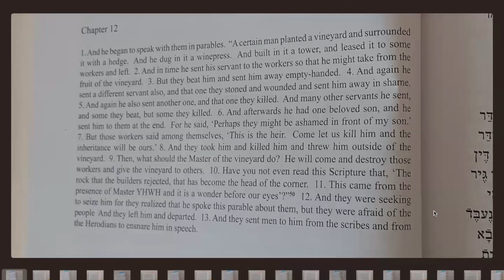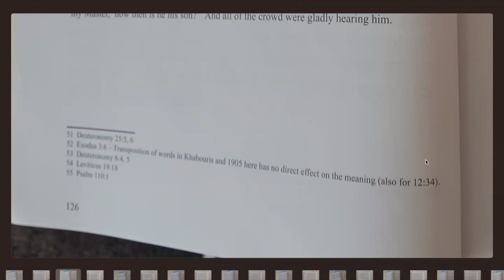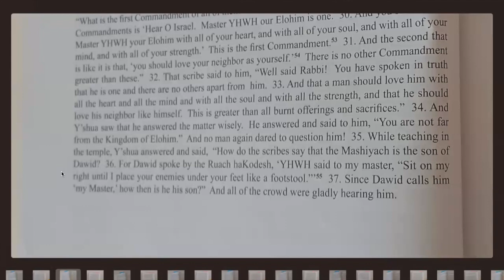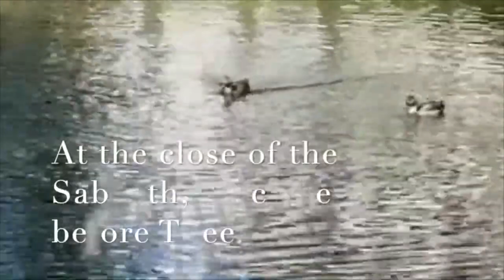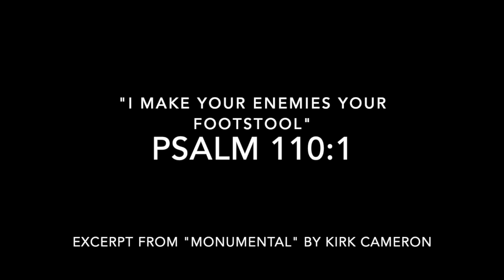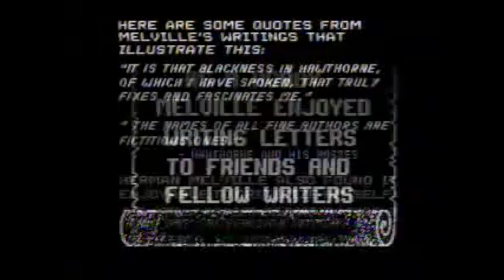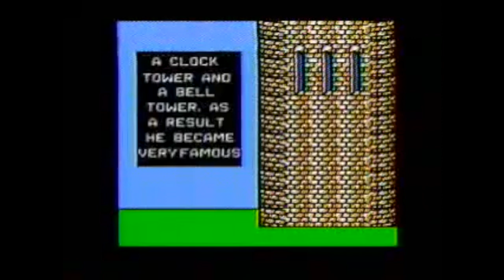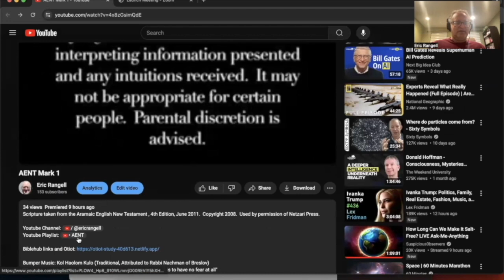AENT Mark 12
Scripture taken from the Aramaic English New Testament , 4th Edition, June 2011.  Used by permission of Netzari Press.

Bumper Music: Kol Haolom Kulo (Traditional, Attributed to Rabbi Nachman of Breslov)
"The whole entire world is a very narrow bridge and the main thing is to have no fear at all"

Music for Fellowship:

Om’nom Kein: From Yom Kippur service.  Taught to Eric Rangell by Cantor Sol Mitgang

Va Ani: Psalm 63 Verse 13
“But as for me, my prayer is to You, YHWH,
in the acceptable time, Elohim,
in the multitude of Your mercy,
Hear me in the truth of Your salvation.”

Eilecho: Psalm 30 Verses 8, 10, 12
To You YHWH I cried out, and to You YHWH I made supplication.
Hear YHWH and have mercy on me.  YHWH be my helper.
My k’vod may sing praise to you and not be silent
YHWH my Elohim, forever I will give thanks to You.